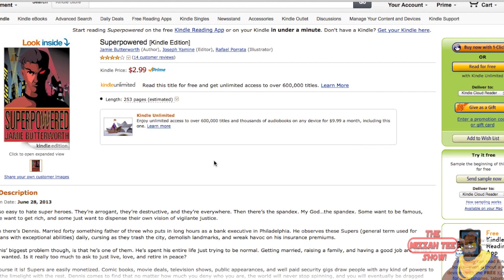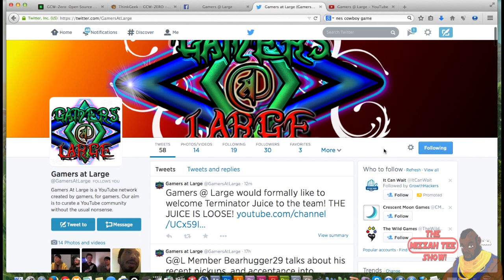Butterworth & Gamers @ Large EXPOSED!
A long time coming FOOS...

ALL 3RD PARTY:

- SONGS
- SOUNDS
- SCREENSHOTS
- VIDEO CLIPS

ALL FIRST PARTY CONTENT HOWEVER IS THE SOLE PROPERTY OF MIZZAH TEE: While "Fair Use" is tolerated, any gratuitous usage or usurpation without sufficient permissions CAN and WILL BE pursued legally.

The Mizzah Tee Show